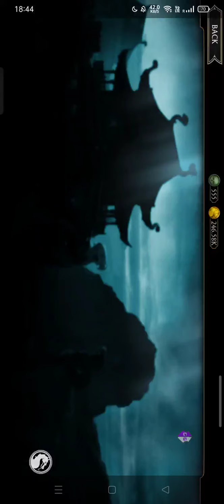MAXED DIAMOND LIU KANG TEAM GAMEPLAY!